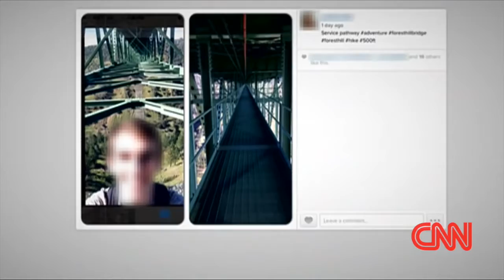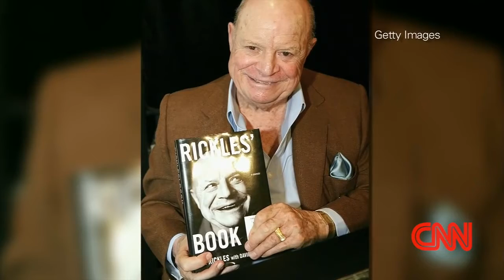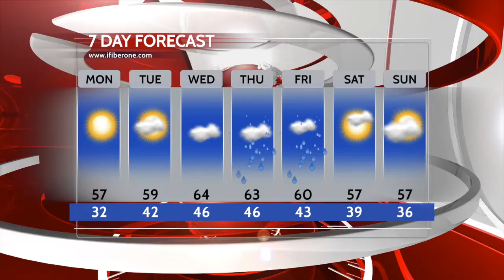iFIBER ONE News 4/06/17